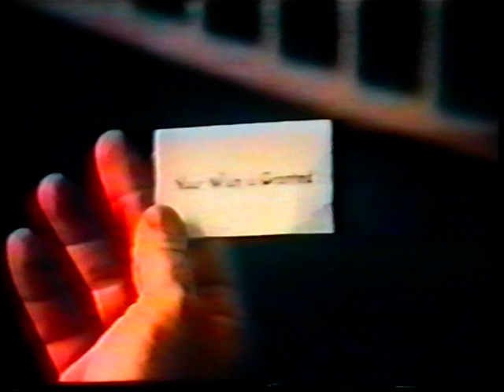Segítség, felnőttem! (1988) - Moképes mozis felvétel.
Josh (Tom Hanks), a tizenhárom éves kamasz élete egy csapásra megváltozik, amikor egy csodálatos szerkezet negyed dollárért teljesíti a kívánságát, mégpedig azt, hogy felnőtt lehessen. Másnap harmincas fiatalemberként ébred. Ám a csodába hiba csúszik: Josh felnőtt lesz, de a lelke gyermeki marad. Ekkor és így találkozik Susannel (Elizabeth Perkins).